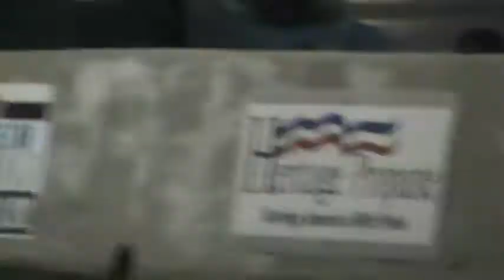snowbirds jet cars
bradenton motorsports park